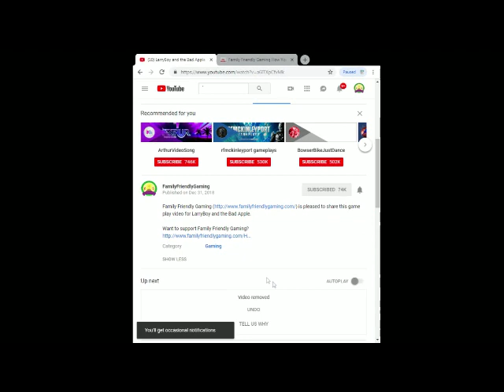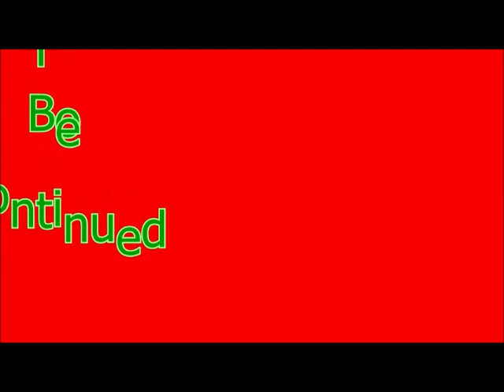Forza Horizon 4 Episode 51